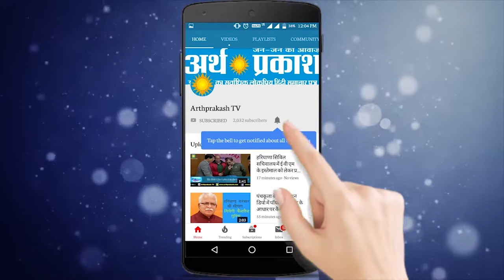Arth Prakash News Bulletin : पांच राज्यों की 10 बड़ी खबरे